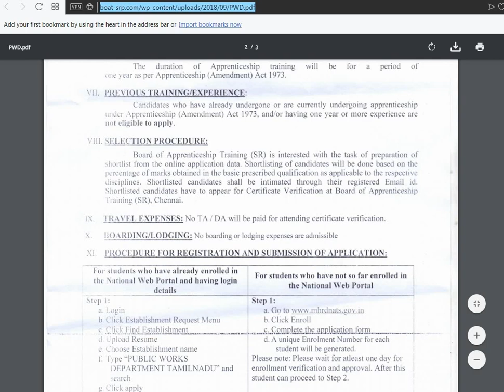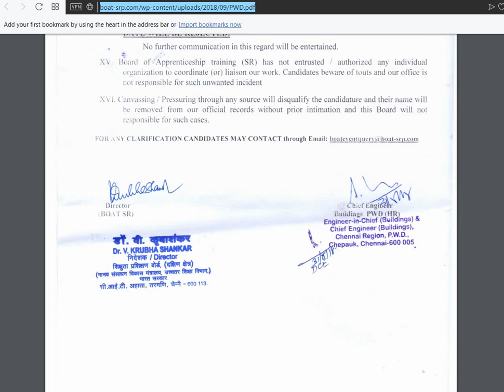தமிழ்நாடு பொதுப்பணித்துறையில் வேலை வாய்ப்பு 2018 | தமிழ்நாடு அரசு வேலைவாய்ப்பு 2018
தமிழ்நாடு பொதுப்பணித்துறையில் வேலை வாய்ப்பு  2018